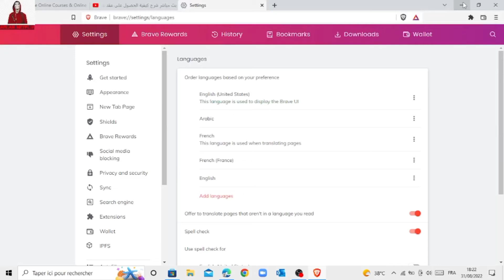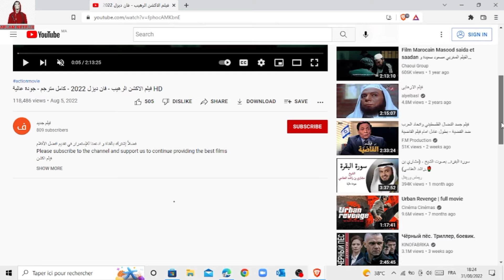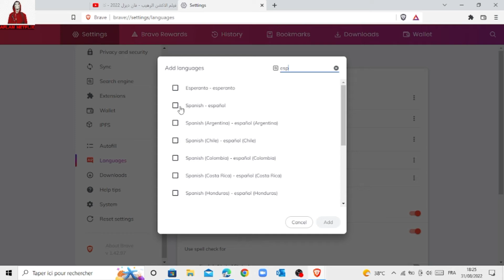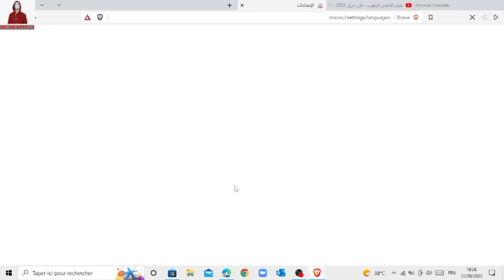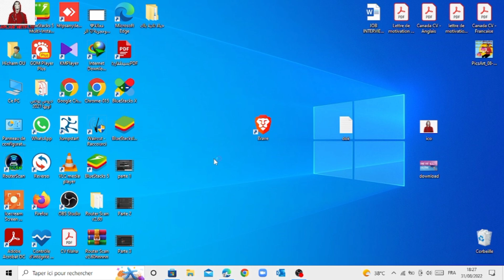افضل متصفح بدون اعلانات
افضل متصفح بدون اعلانات للاندرويد, افضل متصفح بدون اعلانات, افضل متصفح بدون اعلانات للايفون, أفضل متصفح بدون اعلانات كمبيوتر, افضل متصفح للكمبيوتر بدون اعلانات